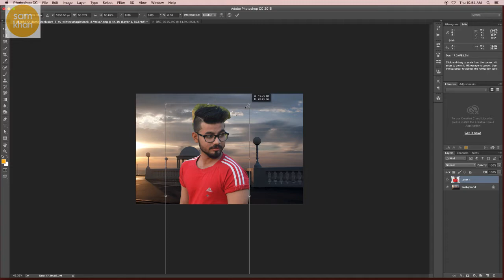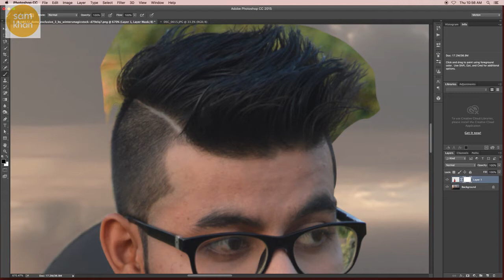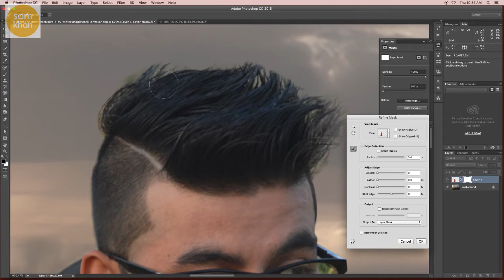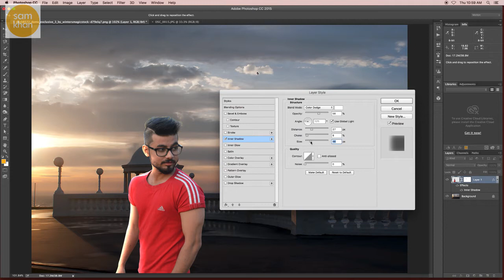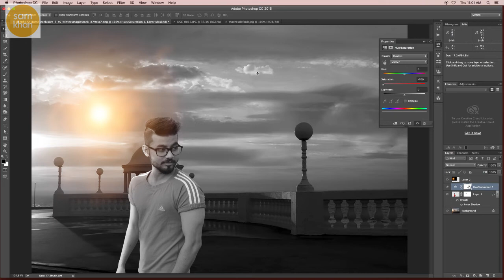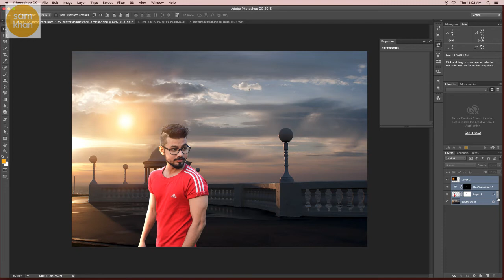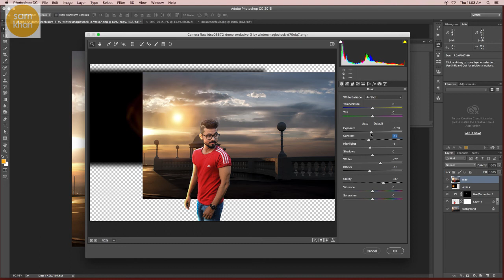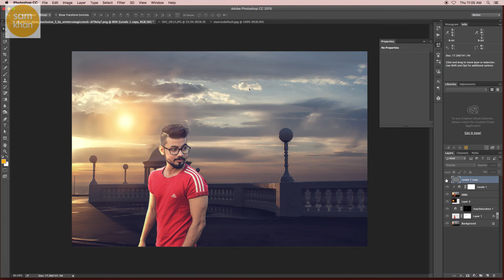Photoshop tutorial | Fast Photo Editing & Manipulation | Sun Flare Effects by samkhancreative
In this tutorial you can achieve skin as per previous video rest is here like change background and photo effects using photoshop cc version

Features include:

designing
how to make
effect
cs5
cs6
cc
creative cloud
easy
tricks
help
remove
image
blur
logo
trucos
face
designs
levels
ted talks
picture
texture
photoshop basics tutorial
photography
design
tutorials
text
how to edit photo
crafts
 beginners
shadow
layer
burn
5-minute crafts
mask
transformation
lipstick
effects
photoshop effect
color
basic
create
education
water effect
fantasy
 resolution
software
advanced
displacement
layers
tips
diy projects
lightroom
typography
photograph
photos
background
adjustment
cc 2017
poster
for beginners
editing
photo editor
outdoor
size
retouch
copy
photoshop cs6
brush
portrait
photoshop 2018
retouching
life hacks
sunset
ptc
photo edit
bulb
filter
opacity
photo shop
photoshop tips
rain effect
gimp
picsart
photoshop online
cs4
blend
crop
ted talk
remove background
arunz creation
smoke effect
photoshop editor
graffiti
dispersion
adobe photoshop cc 2017 tutorial
color range
manipulation tutorial
poster design
contrast
change background
portrait photography
photography tutorial
photoshop manipulation tutorial
cs5
photoshop background
cut out hair
illustrator
adobe illustrator
surreal
how to cut out hair in photoshop
blend mode
adobe creative cloud
displace
photoshop tutorials
abstract
creative cloud
useful things
photoshop help
tapash editz
brightness
dodge tool
software tutorial
art photo
hair photoshop
phlearn
layer mask
photoshop photo effects
double exposure
photoshop hair
photoshop update
photoshop search
adjustment layer
3d effect in photoshop
color grading
graphic design
3d manipulation
learn photoshop
pen tool
gradient
artwork
lifehacks
disintegration effect
photoshop tutorial photo effects
photoshop cs3
photoshop effects tutorial
blend if
photoshop color effects
adjustment layers
photoshop tutorial beginner
disintegration
photoshop light effects
photoshop brush
in depth
adobe photoshop tutorials for beginners
basic manipulation
smart object
photoshop tutorials photo effects
image editing
handcraft
image manipulation
proyectos faciles
nace
portrait edit
terry white
compositing
samkhan
samkhans
samkhancreative
sam khan creative
creativesamkhan
creative samkhan
how-to
remove
class
image
ted talks
2017
how to make
easy
change
highend
fix
photoshop
photography
text
beginners
burn
how to photoshop
ted
photoshop 2017
photoshop effect
basic effects photo
software
logo
editing
photoshop tutorial
tedtalks
typography
background
effect
photograph
color correction
brush
portrait
professional
tutorials
tutorial photoshop